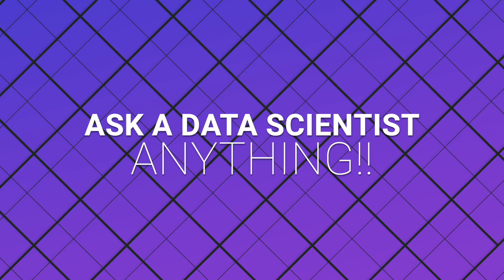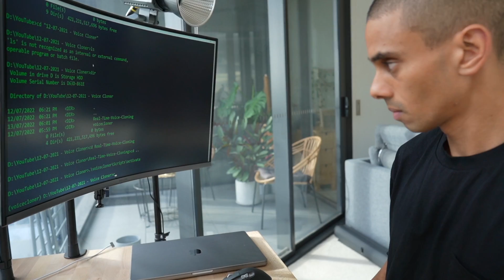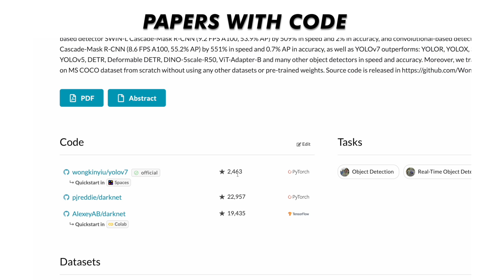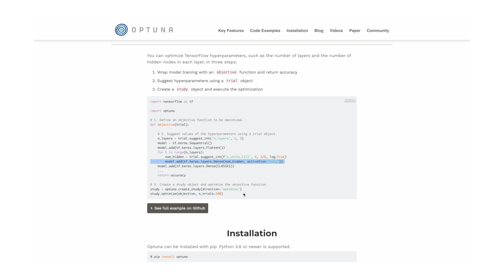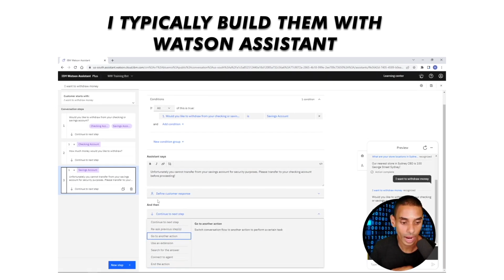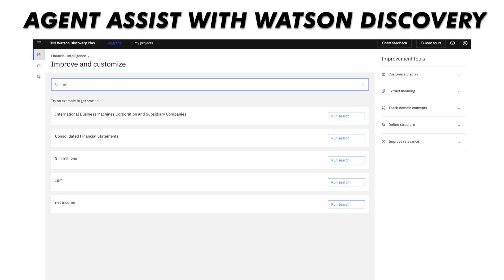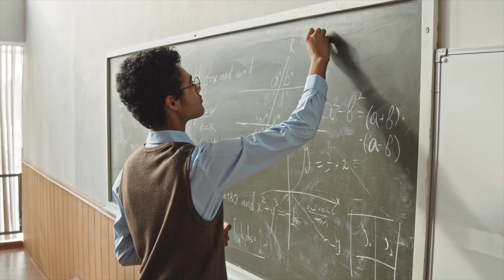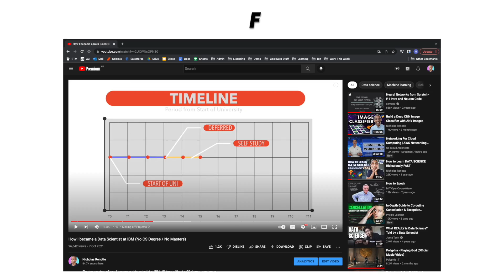Data Scientist answers Your DEEPEST Questions | Data Science AMA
Just answering some of your questions! Part two to come soon, see ya on the live stream.

Happy coding!
Nick